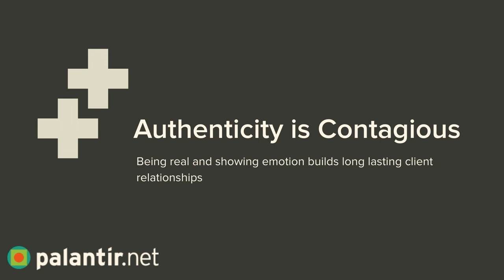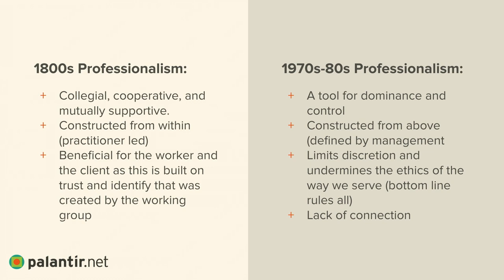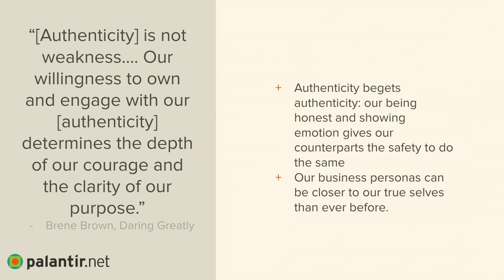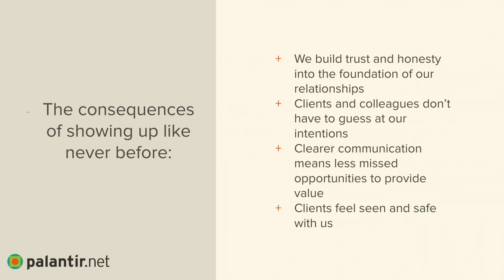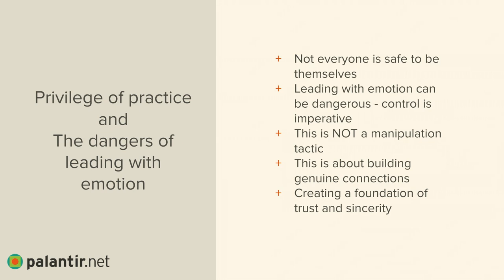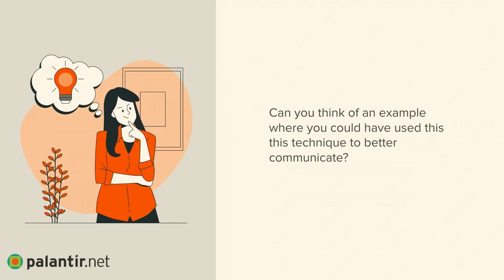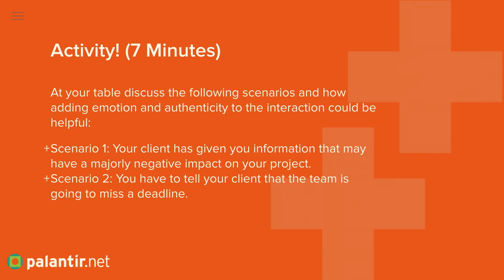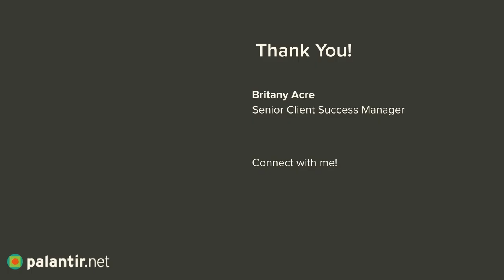Authenticity is Contagious - Being real and showing emotion builds long lasting client relationships